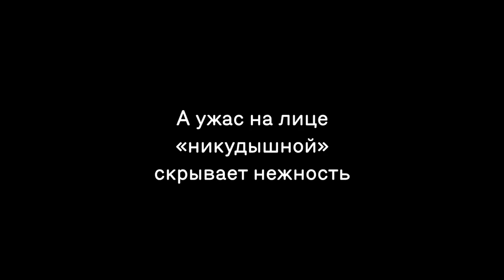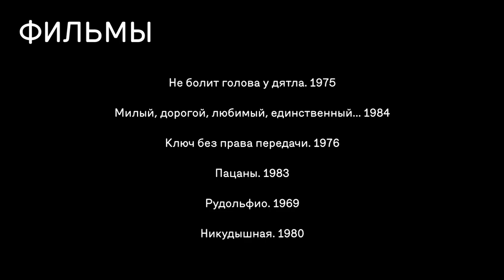Видеоэссе Cineticle. «Динара Асанова. Два её взгляда» Максима Селезнёва